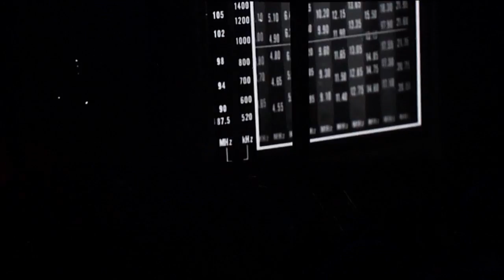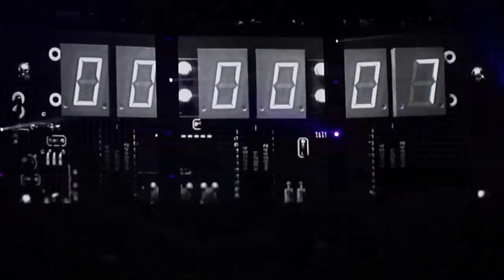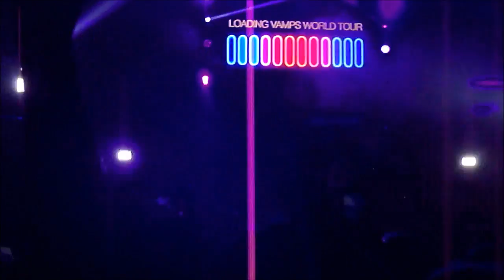The Vamps Tour Intro and "Wild Heart", Live at the O2, May 2015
This footage documents the introduction of The Vamps World Tour including their hit single "Wild Heart", live at the O2 Arena in London and filmed on 2nd May 2015. I was going with my sister who I had bought the ticket for for Christmas.

Filmed on 2nd May 2015 on my Sony Cybershot DSC-H55 digital camera.